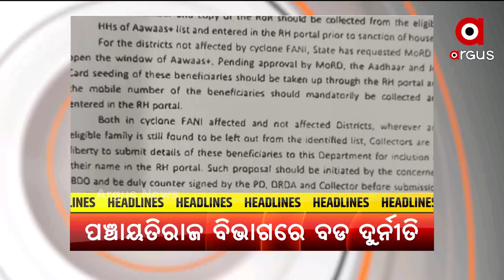HEADLINES 1 PM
ପଞ୍ଚାୟତିରାଜ ବିଭାଗରେ ବଡ ଦୁର୍ନୀତି...
ୱାନ୍ ନେସନ, ୱାନ୍ ରାସନ କାର୍ଡ ପ୍ରସଙ୍ଗରେ ରାଜ୍ୟ ସରକାରଙ୍କ ଉପରେ ବର୍ଷିଲା ବିଜେପି
ଲଗାଣ ବର୍ଷାରେ ଭାସିଗଲା ଅସ୍ଥାୟୀ ପୋଲ
ରାଜଧାନୀରେ କାୟା ବିସ୍ତାର କରୁଛି ଡେଙ୍ଗୁ
ରାଜ୍ୟରେ ପୁଣି 66 ଜୀବନ ନେଲା କରୋନା
ଇତିହାସ ରଚିଲେ ବକ୍ସର ଲଭଲିନା...
 ଆଜିଠୁ ରାଜ୍ୟରେ  ଅଫଲାଇନ ମାଟ୍ରିକ ପରୀକ୍ଷା ଆରମ୍ଭ